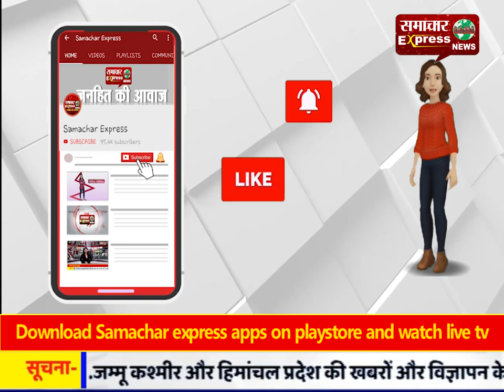*ब्रेकिंग न्यूज़ धार* लोकायुक्त ने एक बाबू को रंगे हाथों रिश्वत लेते धरा